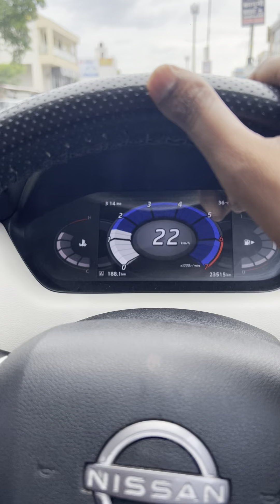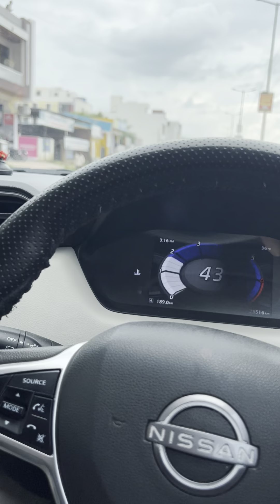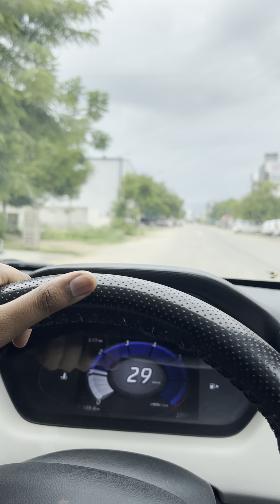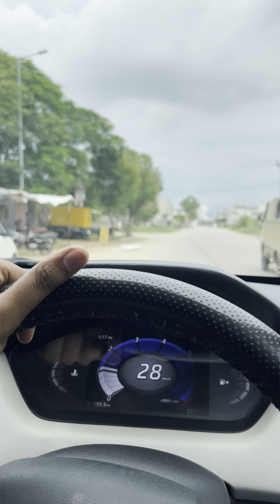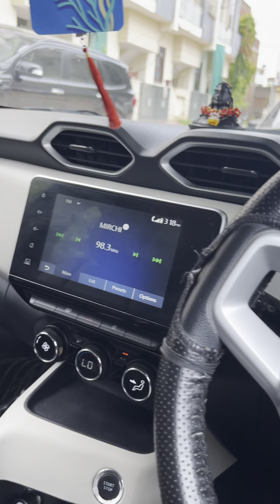My Experience My Magnite